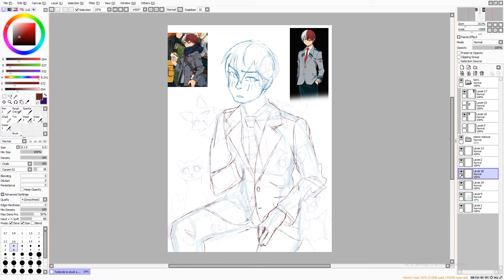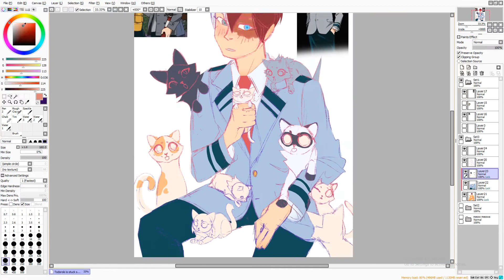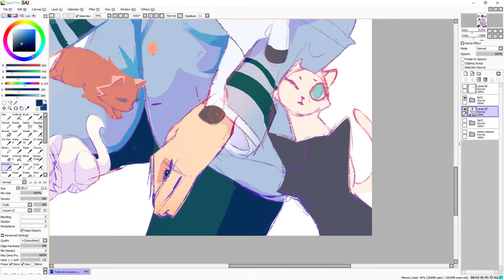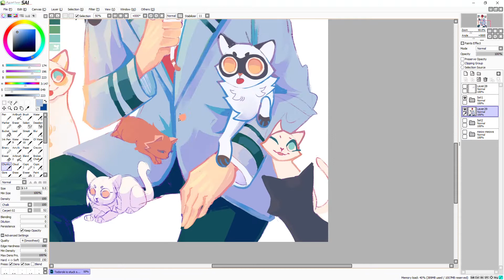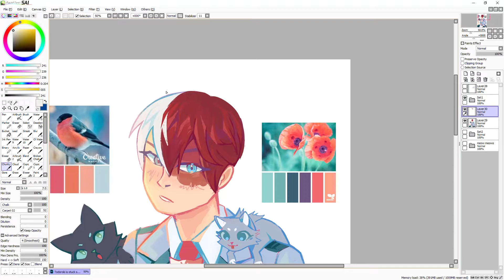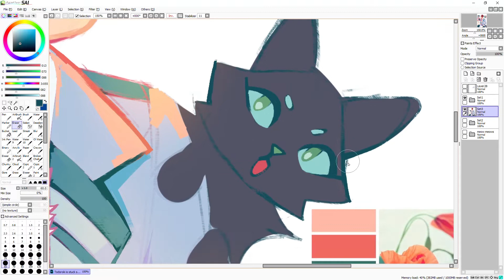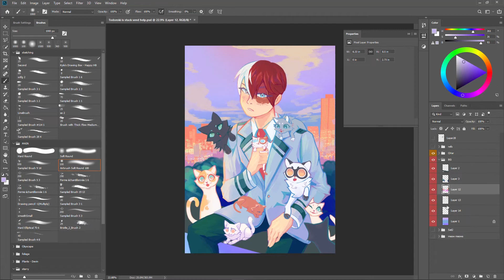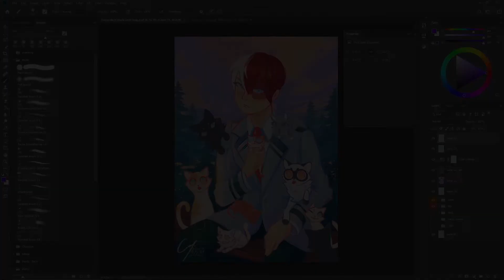Todoroki In A Cat Garden [BNHA]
Blep.